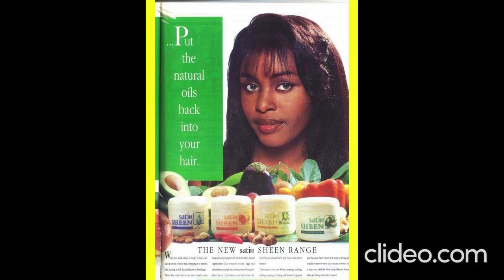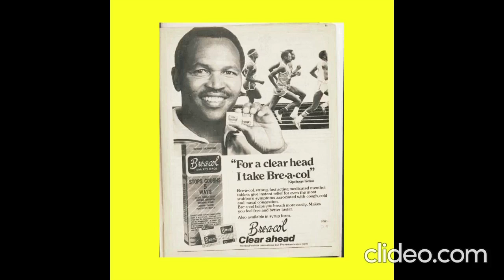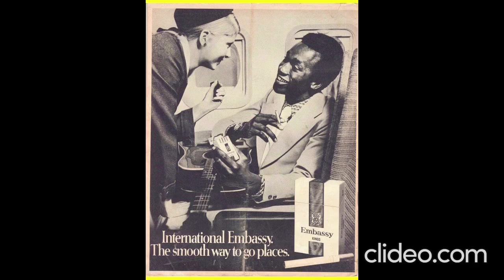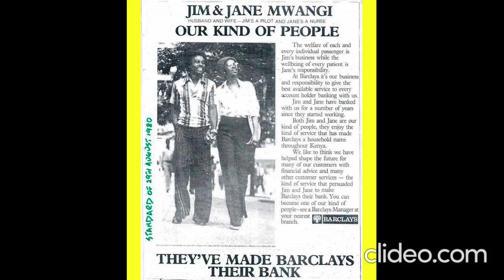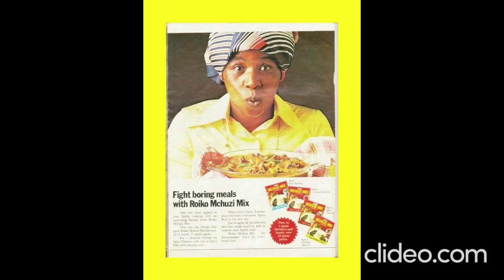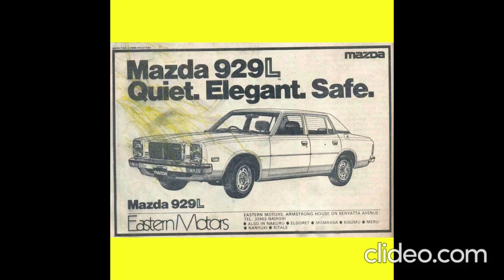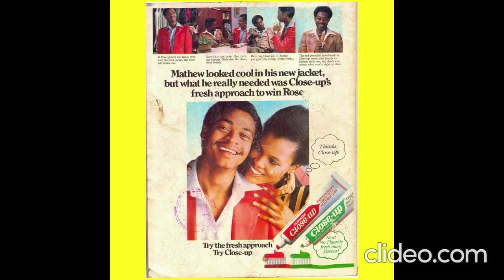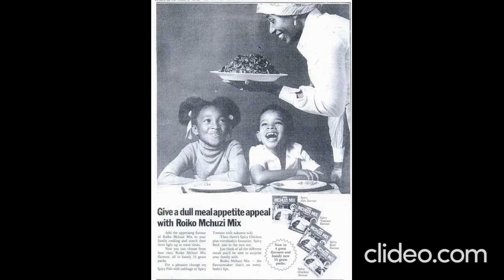Thirteen minute slideshow with 159 Kenyan advertisements of the 1970s, the 1980s, and the 1990s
Nairobi, Kenya, East Africa, 6th July 2024:

Warm Greetings from East Africa and thank you very much for visiting this YouTube Channel. There is more History, both World History and Kenyan History, at the three websites below, that is: